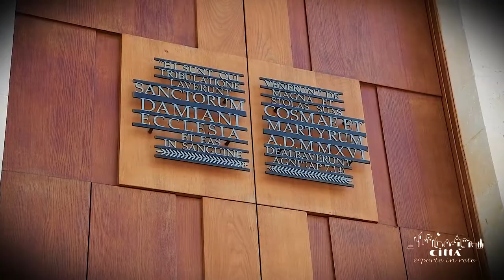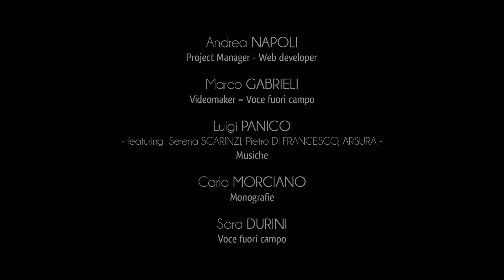Ciudad de Uggiano la Chiesa - Parque Santi Medici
Inmersa en el verde de los olivos, en el corazón de la campiña uggianese, se encuentra la Iglesia de Santi Medici: un centro representativo de la tradición religiosa de Uggiano La Chiesa.
El edificio se alza sobre un gran patio de 400 metros cuadrados y sobre una estructura más antigua demolida en 1956, que ya se encuentra históricamente a principios del siglo XVII, como lo atestigua la visita pastoral del Arzobispo Otrantino De Morra.